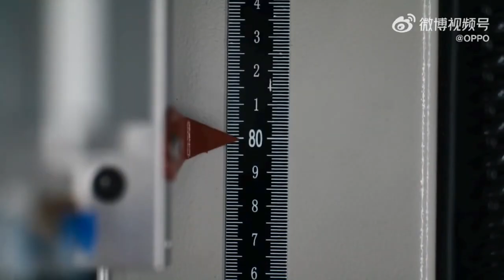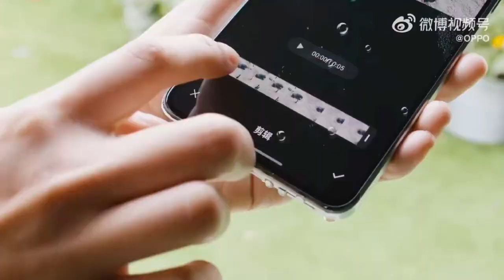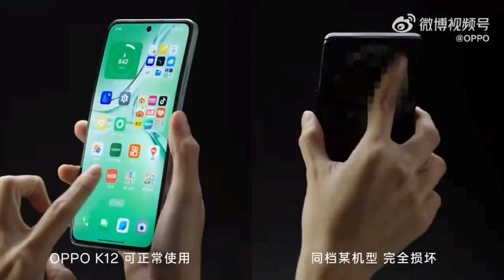OPPO K12 Durability Test